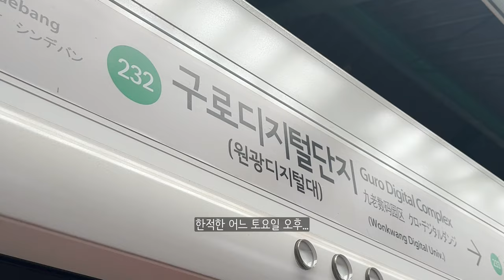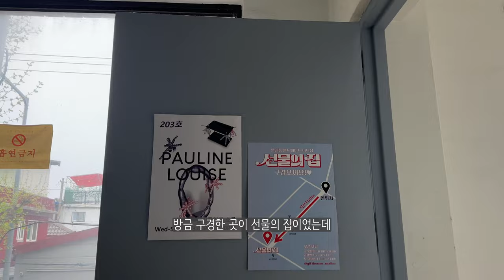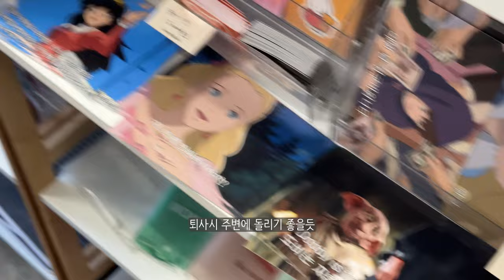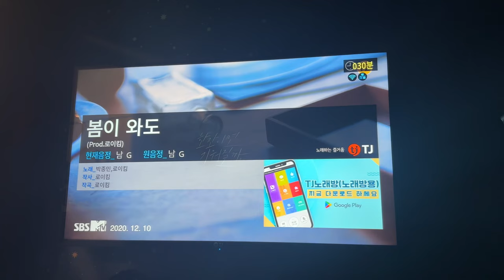V) 먹고 먹고 먹고 진로 골드도 마시고 | 문래 탐방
오랜만에 친구를 만나서 문래를 돌아봤어요

feat. 귀여운 우리 아빠